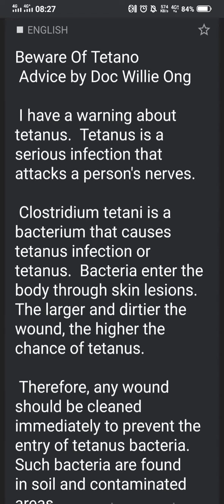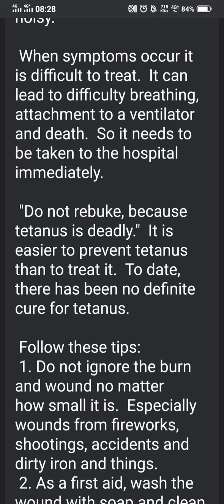Beware Of Tetano Advice by Doc Willie Ong😉😊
Beware Of Tetano
 Advice by Doc Willie Ong

 I have a warning about tetanus.  Tetanus is a serious infection that attacks a person's nerves.

 Clostridium tetani is a bacterium that causes tetanus infection or tetanus.  Bacteria enter the body through skin lesions.  The larger and dirtier the wound, the higher the chance of tetanus.

 Therefore, any wound should be cleaned immediately to prevent the entry of tetanus bacteria.  Such bacteria are found in soil and contaminated areas.

 Symptoms of tetanus are fever, stiff mouth and neck muscles.  They have difficulty swallowing and also have stomach and body stiffness.  They are also easily dazzled and noisy.

 When symptoms occur it is difficult to treat.  It can lead to difficulty breathing, attachment to a ventilator and death.  So it needs to be taken to the hospital immediately.

 "Do not rebuke, because tetanus is deadly."  It is easier to prevent tetanus than to treat it.  To date, there has been no definite cure for tetanus.

 Follow these tips:
 1. Do not ignore the burn and wound no matter how small it is.  Especially wounds from fireworks, shootings, accidents and dirty iron and things.
 2. As a first aid, wash the wound with soap and clean water.  If the wound is dirty, go to the doctor to clean it thoroughly.
 3. Go to a health center or hospital immediately to be vaccinated against tetanus.  The doctor also prescribes antibiotics to reduce other germs.
 4. If you do not have the tetanus vaccine yet, you can get vaccinated against it even if there is no wound yet.  Booster dose (or extra vaccine) is given every 10 years.
 5. Be smart and clean.  Wound be careful and do not ignore.  Consult your doctor immediately